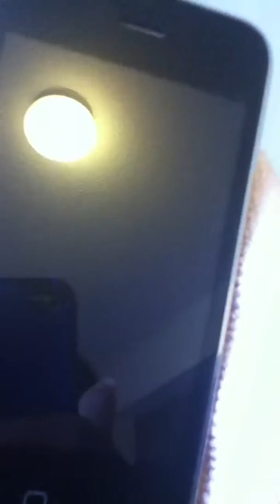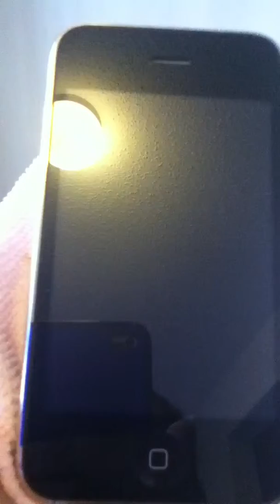iPhone 3GS for sale on ebay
This is my iPhone 3GS that I have recently sold on eBay. I did this video to show the quality of the screen and condition of the phone.